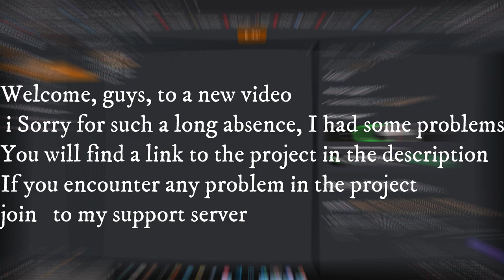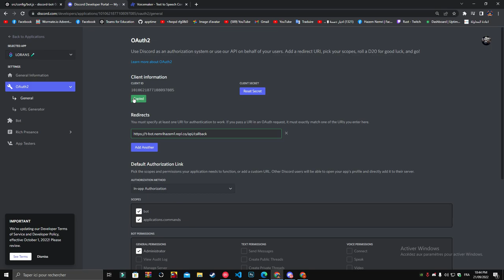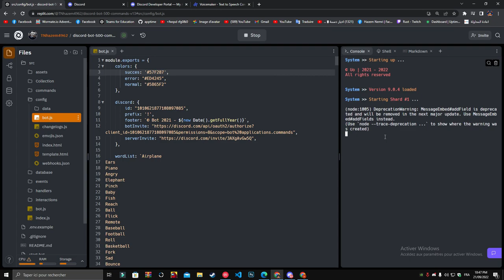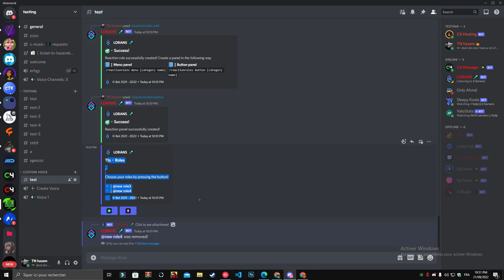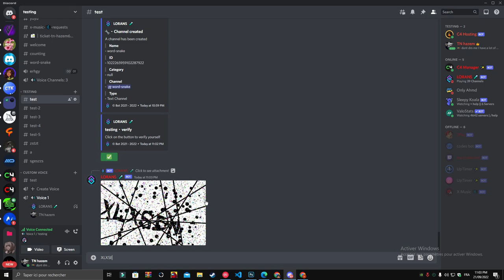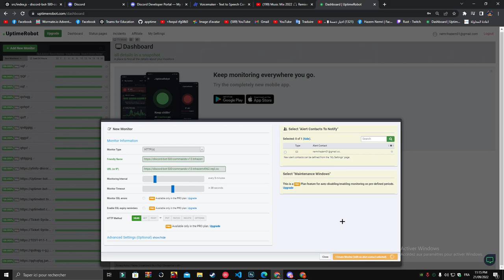how to make system bot like Dyno music economy moderation ticket reactionroles